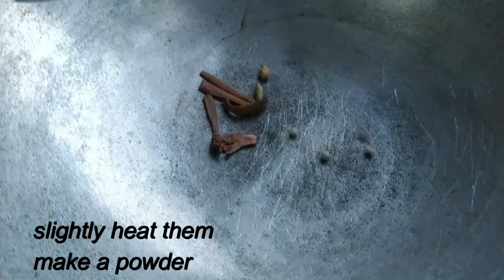গরুর কলিজা ভুনা || Beef Heart || Tahera Lily’s World || Bachelor Special#গরুর কলিজা ভুনা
Welcome to Tahera Lily's World. It is basically a Cooking channel and most of them are Bangladeshi Food and traditional cooking styles.

আসসালামু আলাইকুম।
গরুর কলিজা ভুনার জন্য উপকরণ-

ভাজার জন্য-
গরুর কলিজা- ১ কেজি
তেল- ৫০ গ্রাম
হলুদ- ১/২ চা চামচ
লবং- ৪- ৫ টি
দারচিনি- দেড় ইঞ্চি

গরম মসলা জন্য-
সাদা গোলমরিচ- ৮- ১০ টি
জয়ত্রী - সামান্য পরিমান
এলাচি- ৮ টি
দারচিনি- দেড় ইঞ্চি

রান্নার জন্য-
তেল- ৫০ গ্রাম
পিয়াজ- ১০০ গ্রাম
কাঁটা রসুন- ৫০ গ্রাম
কাঁটা আদা- ১ টেবিল চামচ
বাটা রসুন- ১ চা চামচ
বাটা আদা- ১ চা চামচ
টক দই- ৫০ গ্রাম
মরিচ বাটা- ১ টেবিল চামচ
কাচা মরিচ- ৪- ৫ টি
ধনিয়ার গুঁড়া - ১ চা চামচ
গরম পানি- ১/২ কেজি
চিনি- ১/৮ চা চামচ

আমাদের অন্যান্য রেসিপি-